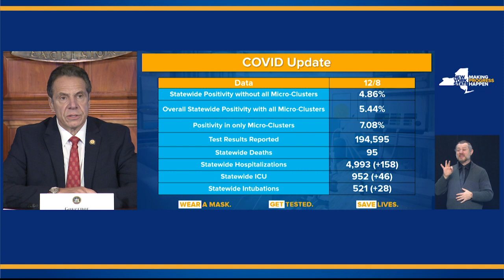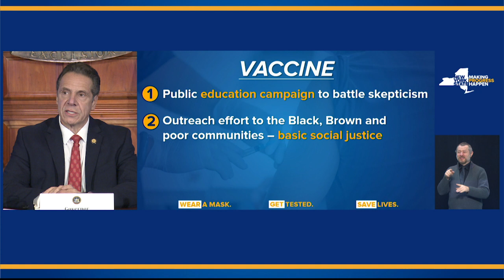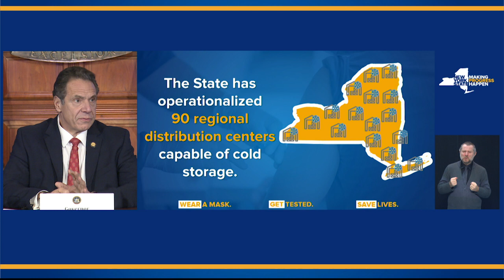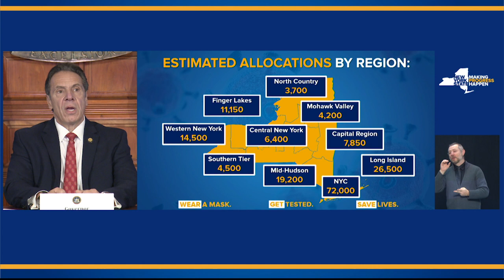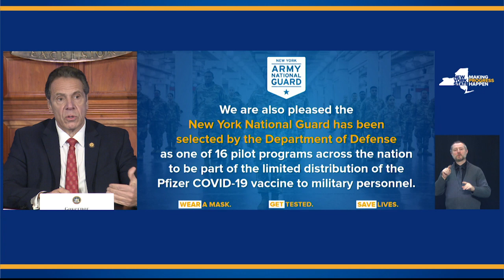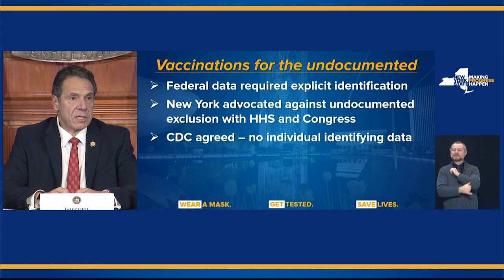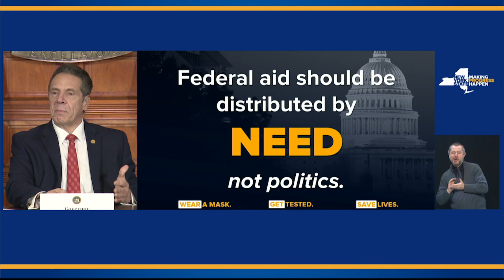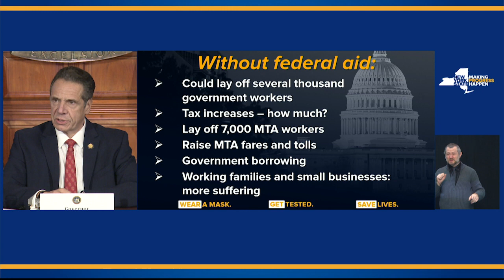Governor Cuomo Updates New Yorkers on State's Progress During COVID-19 Pandemic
December 9, 2020 - Governor Cuomo updated New Yorkers on the state's progress during the ongoing COVID-19 pandemic.

Arkady Belozovsky (CDI) and Feed Interpreter Jeff Harris